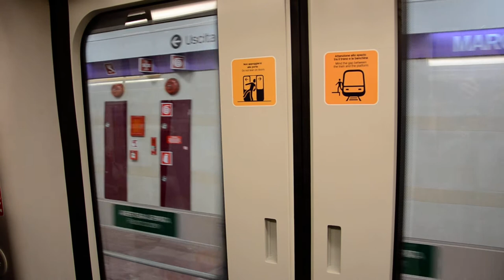Apertura porte treno M5 Milano